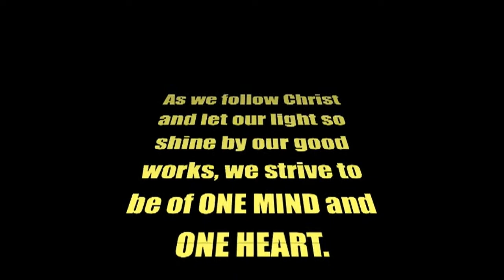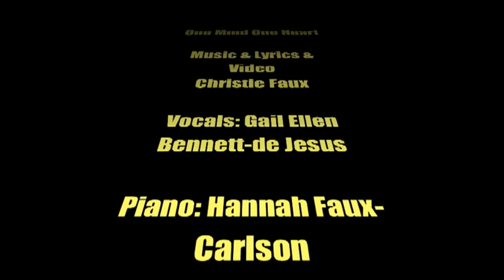One Mind One Heart Original Song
One Mind, One Heart music and lyrics by: Evelyn Christie Faux
Vocals: Gail Bennett-de Jesus. Hannah Faux-Carlson on piano. Jordan Ford Faux on guitar and bass.